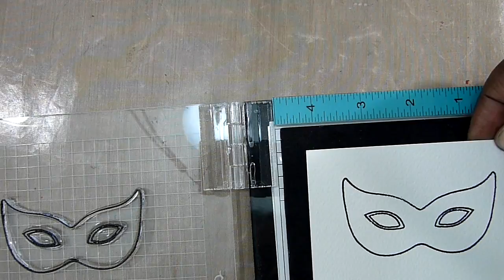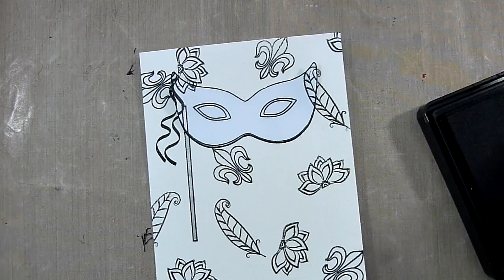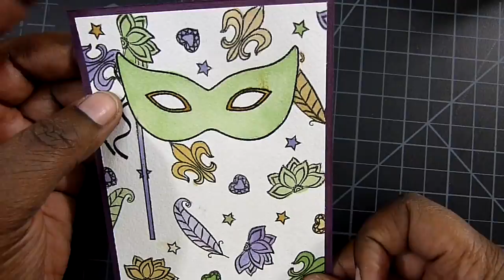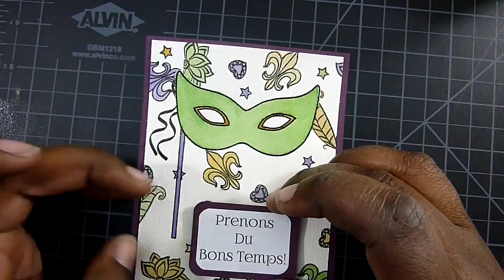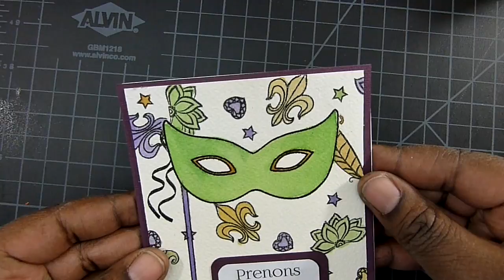Mardi Gras Card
It's Mardi Gras. Let the Good Times Roll!

Supplies:
Avery Elle - Mardi Gras
MFT Black Licorice Hybrid Ink
Arches Watercolor Paper
Daniel Smith, M. Graham, Kuretake Gansai Tambi Watercolors
Mimik Synthetic Squirrel Watercolor Brushes

"District Four", "Happy Happy Game Show", "Wepa"